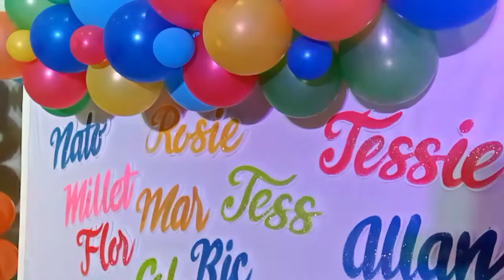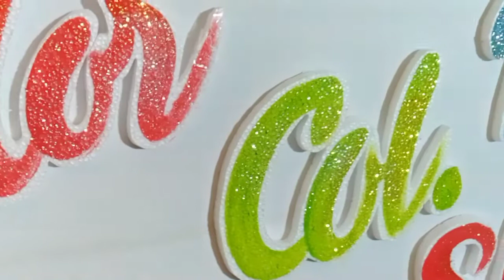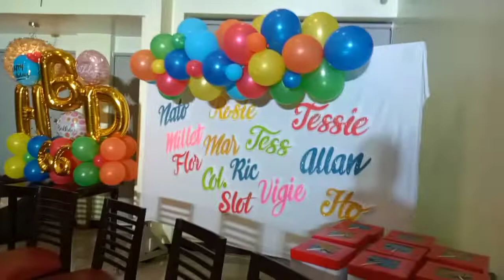Highschool Batchmate @ Lucban Quezon